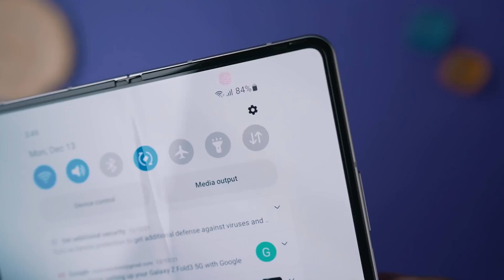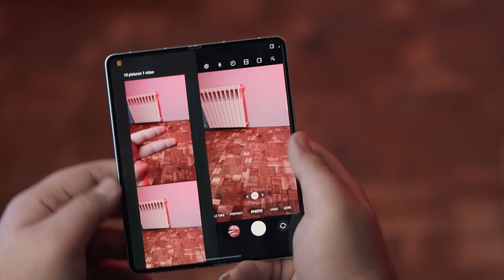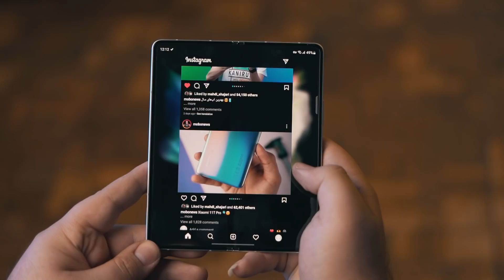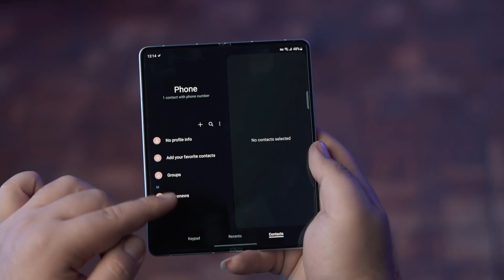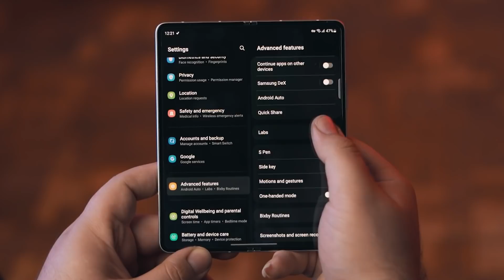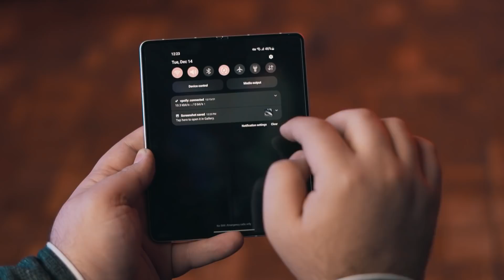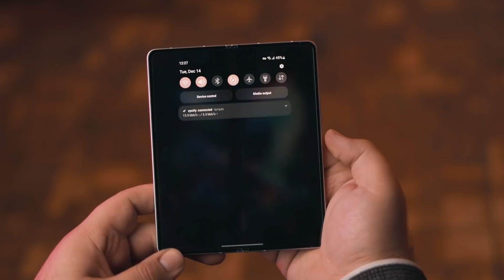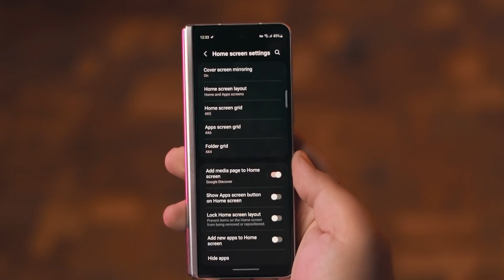Galaxy Z Fold 3 tips & Tricks | ویژگی‌های جذاب گلکسی زد فولد ۳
گلکسی زد فولد ۳ آخرین گوشی تاشو سامسونگ به سری ویژگی منحصر به فرد داره که کار کردن باهاش رو خاص و جذاب میکنه!

تو این ویدیو سعی کردم قابلیت‌های جذاب این گوشی خاص سامسونگ رو بهتون نشون بدم که دقیق بدونید چه‌کارهایی میشه با زد فولد ۳ سامسونگ انجام داد

نظرتون درباره‌ی گوشی‌های تاشو، به خصوص گلکسی زد فولد ۳ چیه؟
به نظرتون ارزش داره این گوشی رو جای پرچمدارای دیگه خرید؟

امیدوارم که ویدیو براتون جذاب باشه
خیلی مخلصم♥️